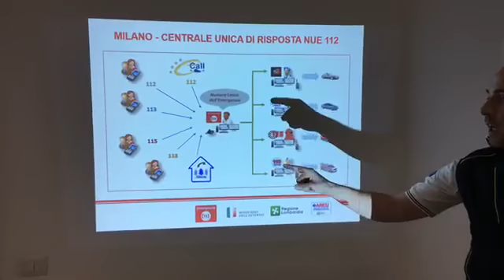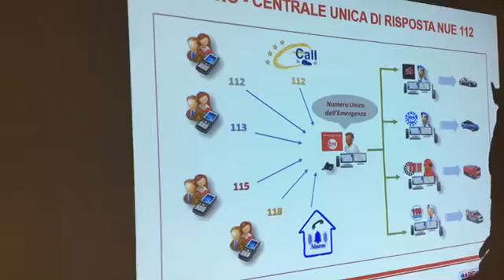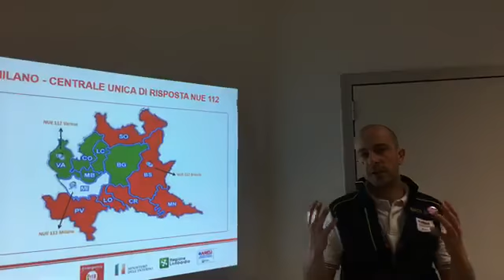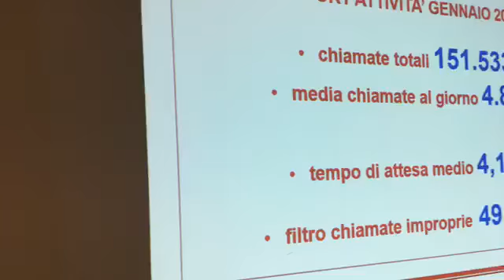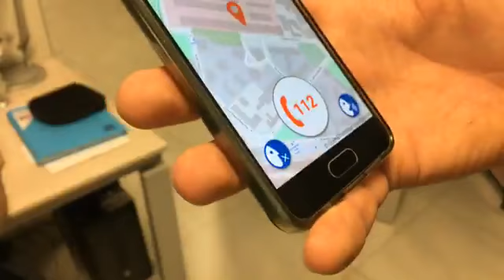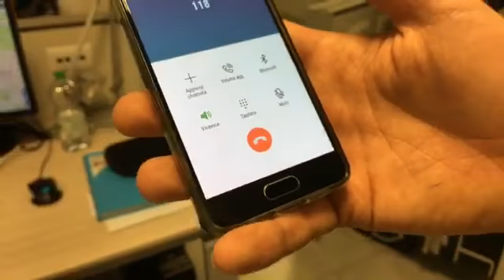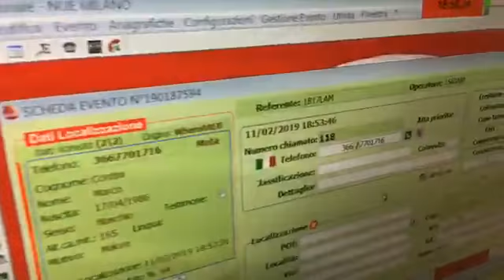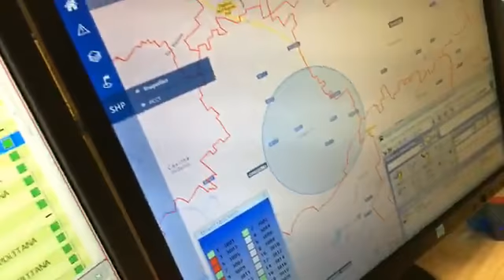SOS EMERGENZA - Centrale Operativa Numero Unico Emergenza 112 Milano - NUE112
Siamo a Milano, video diretta live in facebook dalla centrale operativa del numero unico emergenza 112 (NUE112).
Seguici!
SOS Emergenza - Novità e informazioni su argomenti inerenti l'emergenza e il soccorso di persone.